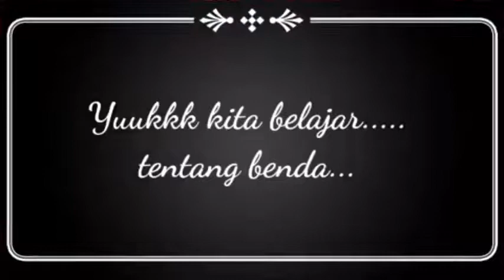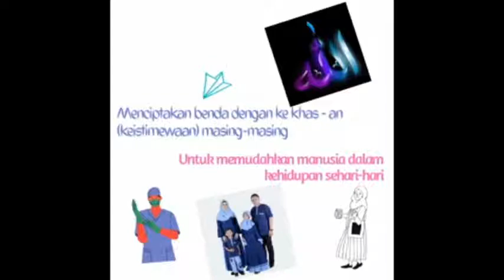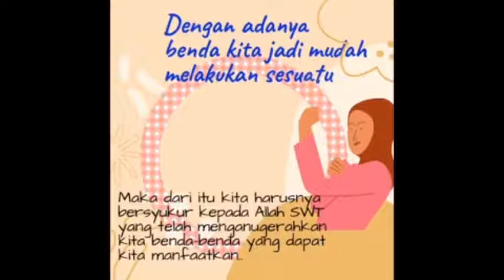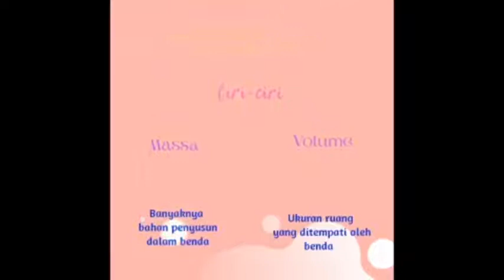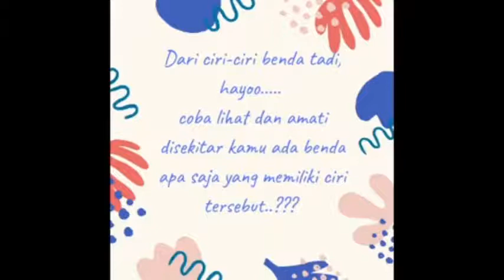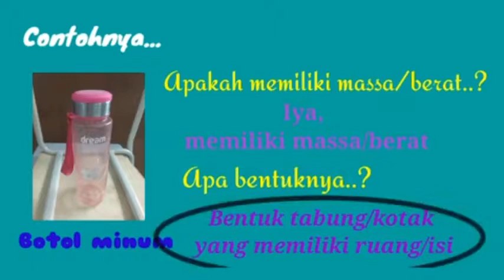IPA Benda dan Sifatnya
Info MI Bait Qur'any Ciputat